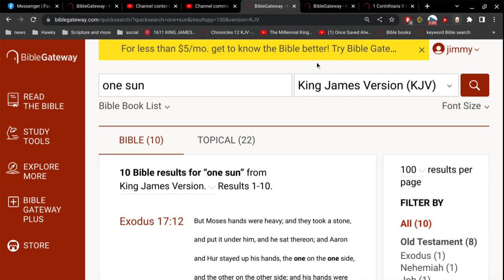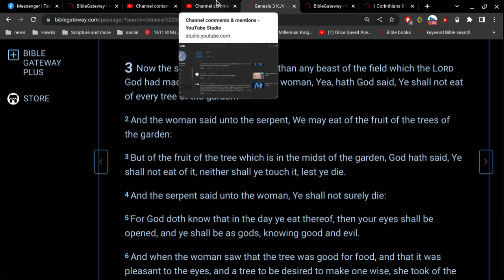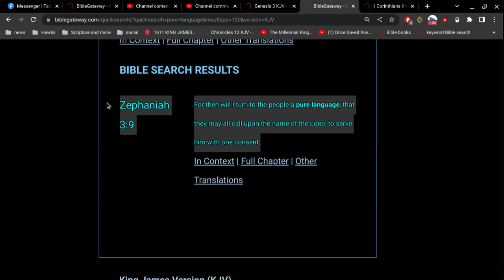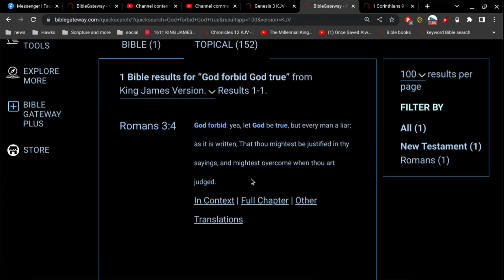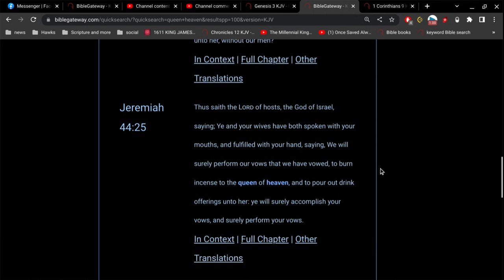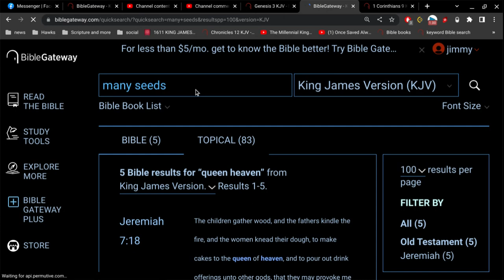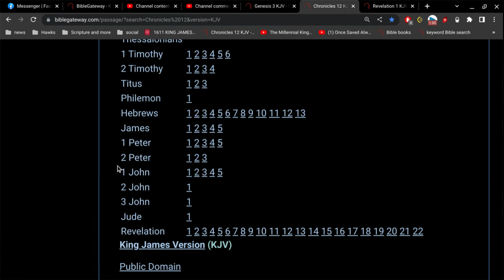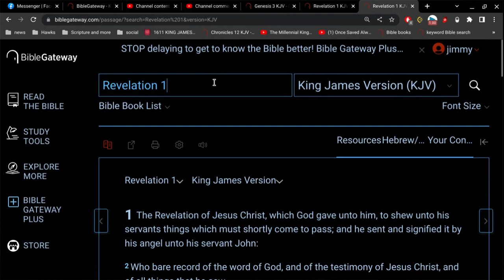don't read the Bible ?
don't read the Bible.. and if you read the Bible, don't believe the Bible because you have to learn multiple foreign languages in which nobody is born into... and not only that... you have to read the Originals.. which do not exist..
is that what you believe?
c'mon man !

In the law it is written, With men of other tongues and other lips will I speak unto this people; and yet for all that will they not hear me, saith the Lord.

my God speaks English... not only English, but all languages for all time for ever and ever.

you're god can't do that??